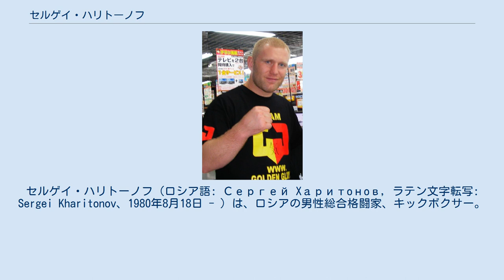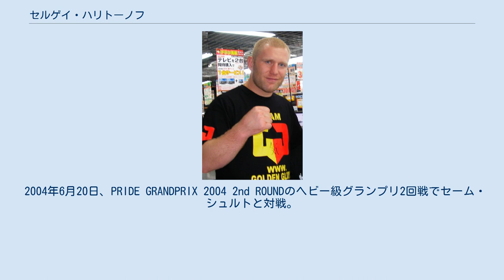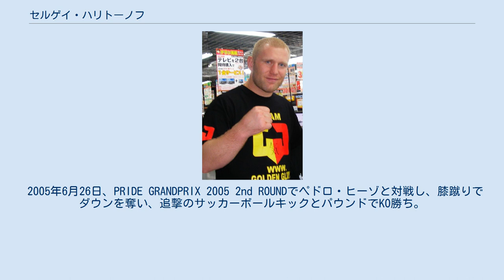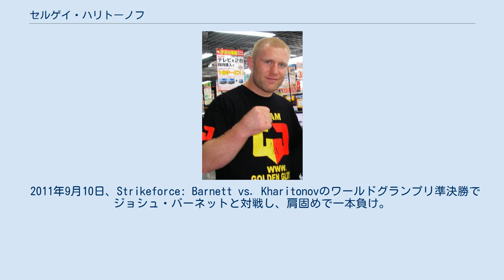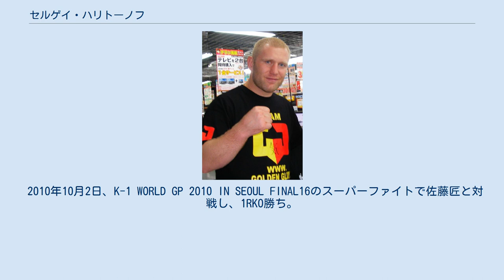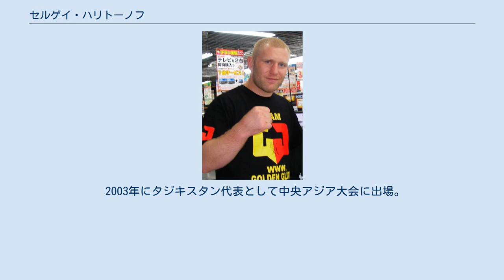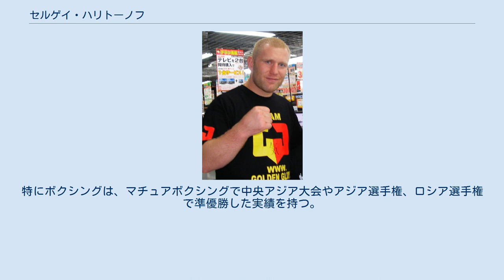セルゲイ・ハリトーノフ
セルゲイ・ハリトーノフ（ロシア語: Сергей Xаритoнoв, ラテン文字転写: Sergei Kharitonov、1980年8月18日 - ）は、ロシアの男性総合格闘家、キックボクサー。
ソビエト連邦アルハンゲリスク州出身。
PRIDEヘビー級グランプリ2004ベスト4。
リャザン高等空挺指揮学校（士官学校）卒業。
 ソビエト連邦ロシア・ソビエト連邦社会主義共和国アルハンゲリスク州プレセツクで生まれた。
音楽学校に入学し、アコーディオンを専門に学び卒業。
士官学校のリャザン高等空挺指揮学校を卒業後、ロシア空挺軍のパラシュート部隊第106親衛空挺師団に所属した。
 11歳ごろからボクシングを始め、16歳からコンバットサンボを始めた。
そして、リャザン高等空挺指揮学校時代に総合格闘技と近接格闘術を始め、卒業後、ロシアン・トップチームからエメリヤーエンコ・ヒョードルのスパーリングパートナーとして呼ばれると、ヒョードルから総合格闘技の様々なテクニックを学んだ。
 2003年10月5日、PRIDE 武士道にてPRIDEデビュー。
ジェイソン・信長と対戦し、腕ひしぎ十字固めで一本勝ち。
 2004年2月1日、PRIDE.27でLA・ジャイアントと対戦し、腕ひしぎ十字固めで一本勝ち。
 2004年4月25日、PRIDE GRANDPRIX 2004 開幕戦のヘビー級グランプリ1回戦でムリーロ・ニンジャと対戦し、KO勝ち。
 2004年6月20日、PRIDE GRANDPRIX 2004 2nd ROUNDのヘビー級グランプリ2回戦でセーム・シュルトと対戦。
マウントを奪ったハリトーノフは、脚を使ってさらにシュルトの動きを封じ、マウントパンチと鉄槌打ちを振り下ろしTKO勝ちを収めた。
 2004年8月15日、PRIDE GRANDPRIX 2004 決勝戦のヘビー級グランプリ準決勝でアントニオ・ホドリゴ・ノゲイラと対戦。
試合のペースを掴まれ判定負け。
 2005年6月26日、PRIDE GRANDPRIX 2005 2nd ROUNDでペドロ・ヒーゾと対戦し、膝蹴りでダウンを奪い、追撃のサッカーボールキックとパウンドでKO勝ち。
 2005年8月20日、リングス・ロシアの重鎮であるニコライ・ズーエフが立ち上げたリングス・エカテリンブルクの旗揚げ戦に参戦。
フランスのピーター・ムルダーに腕ひしぎ十字固めで一本勝ち。
 2005年10月23日、PRIDE.30でファブリシオ・ヴェウドゥムと対戦し、2-1の判定勝ち。
 2006年2月26日、PRIDE.31でアリスター・オーフレイムと対戦。
試合開始直後にテイクダウンされた際に肩を脱臼し、サイドポジションからの膝蹴りの連打で自身初のTKO負け。
 2006年9月10日、PRIDE 無差別級グランプリ 2006 決勝戦において、かつての同門であるエメリヤーエンコ・アレキサンダーと対戦し、パウンドでTKO負けを喫し、2006年に入ってから2連敗となった。
 2007年2月24日、PRIDE.33でマイク・ルソーと対戦。
腕ひしぎ十字固めで一本勝ち。
 2007年、ロシアン・トップチームを離れ、ゴールデン・グローリーに加入。
移籍とともにHERO'Sへの参戦を表明。
 2007年9月17日、HERO'S 2007 ミドル級世界王者決定トーナメント決勝戦でアリスター・オーフレイムと再戦し、パンチによるTKOで勝利しリベンジを果たした。
なお、この試合のみゴールデン・グローリーではなく、クラブ・ヴォルク・ハンの所属となっていた。
 2009年4月5日、DREAM.8でジェフ・モンソンと対戦し、ノースサウスチョークで一本負け。
 2010年12月31日、Dynamite!! 〜勇気のチカラ2010〜で水野竜也と対戦し、右膝蹴りでダウンを奪ったところにパウンドで追撃しKO勝ちを収めた。
 2011年2月12日、Strikeforce初参戦となったStrikeforce: Fedor vs. Silvaで行なわれたワールドグランプリ1回戦でアンドレイ・アルロフスキーと対戦し、右フックでダウンを奪ったところにパウンドで追撃し、KO勝ちを収めた。
 2011年9月10日、Strikeforce: Barnett vs. Kharitonovのワールドグランプリ準決勝でジ...